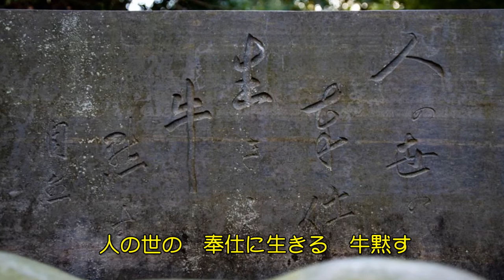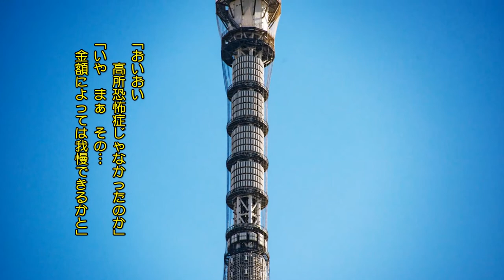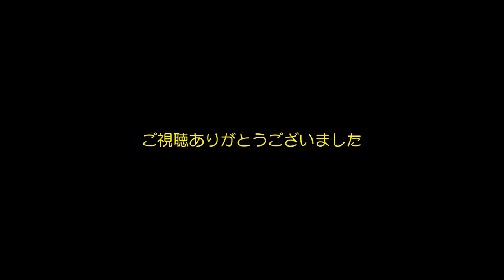牛島神社とスカイツリーとツブヤキと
一人歩きは寡黙に見えるが、誰しも内にこもって激しくつぶやいているように思える。その心の内が見えたら面白いだろうが、怖くもある。顰蹙覚悟で少し吐露してみた。実態はもっと生々しいが、容易に察せられるだろう。浅ましき者よ汝の名は…か。